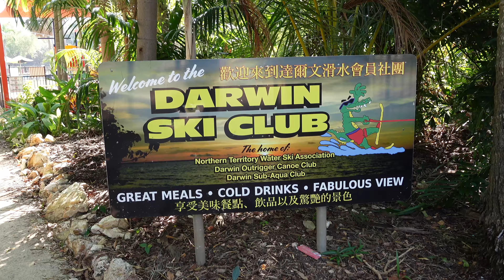Darwin Cocktail Festival By Lori Gardiner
Coming this dry season is the city's most refreshing festival, the Darwin Cocktail Festival by the sea.
Celebrating the city's tropical lifestyle, the Darwin Cocktail Festival brings together a selection of the city's best cocktail bars, shaking & stirring things up on the beautiful shores of Darwin Ski Club.

With live music, food stalls and over 20 locally inspired cocktails on offer the inaugural Darwin Cocktail Festival will transform the Darwin Ski Club over the Darwin Cup weekend.

Paradise Island
Stalls:
Mojito
Daiquiris
Margaritas
Betty's Vintage Van & Gin Bar
General bars + more to be announced!!!
VIP Cocktails & Picnic area
Live music performed by BOOGIE BEATZ and "WILL HATCH" on the percussion, think phat, funk and reggae.
Plus, special guest singers, roaming sax player, fire breathers and lawn games

Splash of disco
Stalls:
Pina Colada Pineapple Shack
Espresso Martini
General bars
Direct from SYDNEY Dj CUNNINGPANTS (GIRL THING) DJ Benny Gold, Mc’s, Singers + More!

Little Europe
Aperol Spritz
Sangria
Pimms

Over 25 different local inspired Cocktails on offer, food stalls, entertainment, lawn games, roaming performers + more!!!